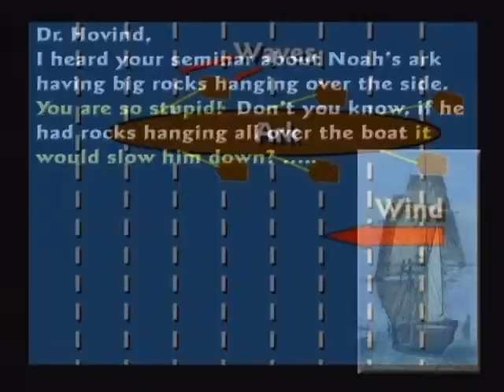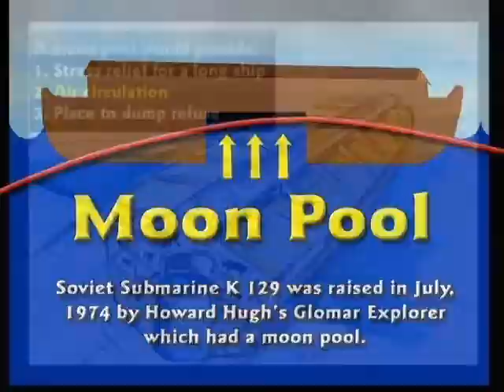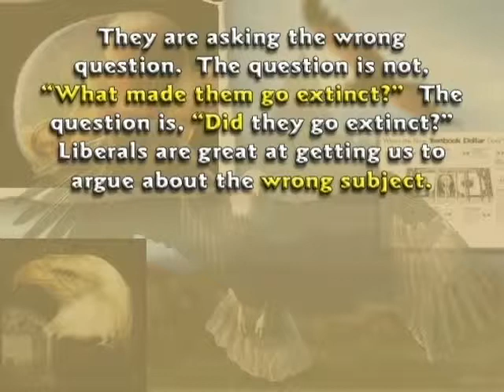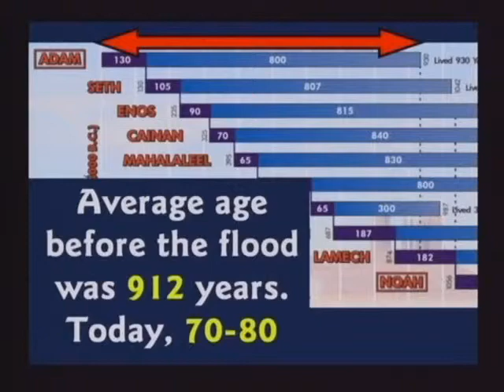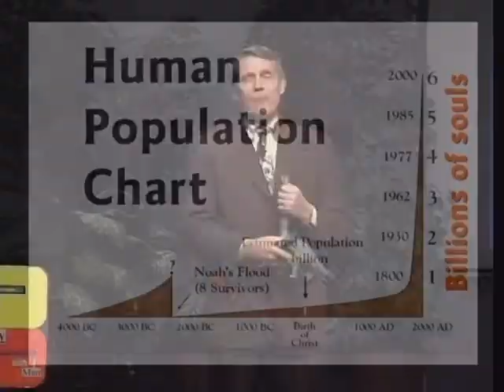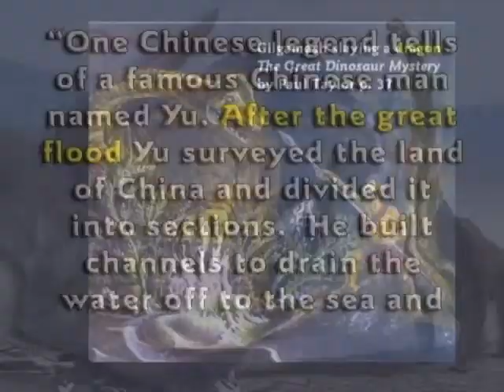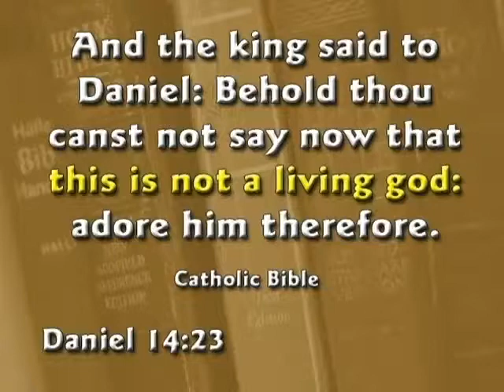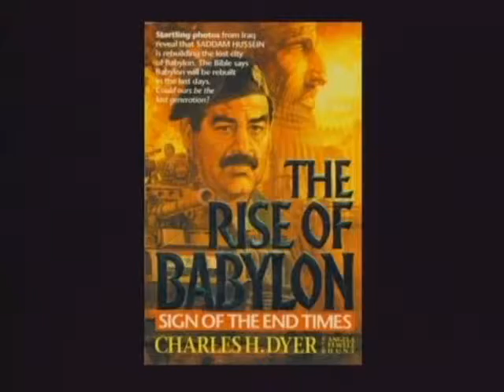Dr. Kent Hovind - DVD3 - Part3 - Dinosaurs And The Bible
Romans 1:20-25